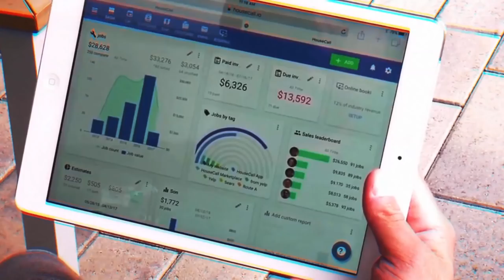Winter Pole Work Window Cleaning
Quick video of some pole work using our Moerman Excelerator on a cold day.

If you have a tool you want us to try out or just want to send us a letter send it here:
Luke Stenner

We Use HOUSECALL PRO to manage our window cleaning business. Click on the link below for the discount and to schedule a free demo:

Keep up with up coming window cleaning videos , new window cleaning tools, shout outs, ask questions and more.

WHERE TO BUY YOUR WINDOW CLEANING TOOLS
We shop exclusively at Window Cleaning Resource. With 24 hour support, the most knowledgeable staff and the best selection you just can't beat it. Check out Window Cleaning Resources Facebook pages here